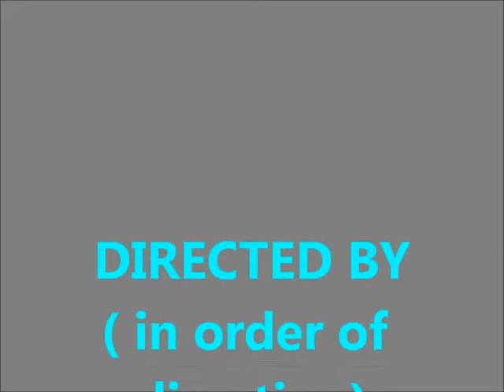How To Brush A Horse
This is our newer verison of how to brush a horse. WE ARE NOT RESPONSABLE FOR ANY DAMAGE TO YOU AND/OR YOUR HORSE.